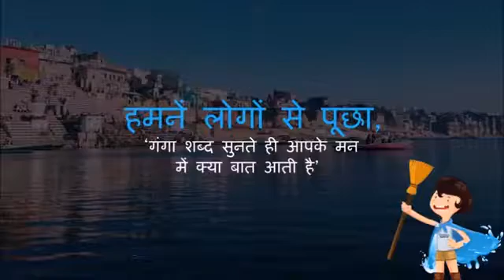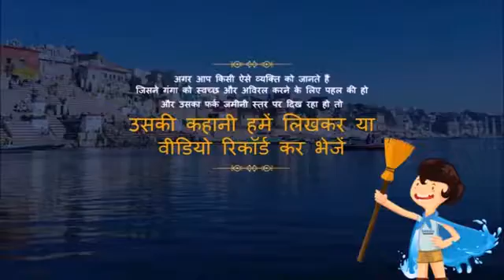Know what people think about river Ganga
मां गंगा की सफाई में लोग इसी उत्साह और जोश से हमारा साथ दें तो जल्द ही गंगा निर्मल और स्वच्छ होगी।आइये ढूंढे ऐसे लोगों को जिन्होंने गंगा एवं उसके घाटों को स्वच्छ रखने के लिए पहल की है।